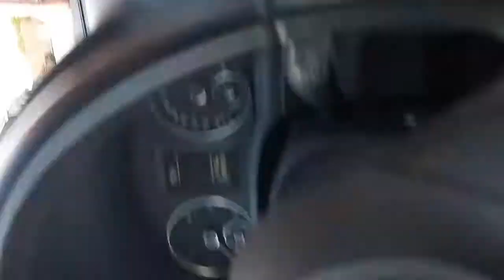12/05/2021 17:47 (Vosselaar Dorp, 2350 Vosselaar,)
Start tijd: 12 mei 2021 17:47:32
Stop tijd: 12 mei 2021 17:52:41
Adres: Vosselaar Dorp, 2350 Vosselaar,
Type: Normaal
Afstand: 2,6km
Bestandslocatie: /storage/emulated/0/Android/data/com.hovans.autoguard/files/Movies/2021_05_12_17_47_32.3gp